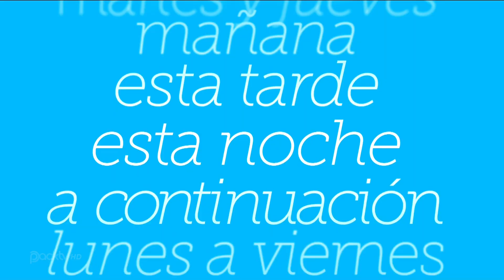Promo - Me Resbala (Muy Pronto Estreno en TeleCinco) [2023] | 3